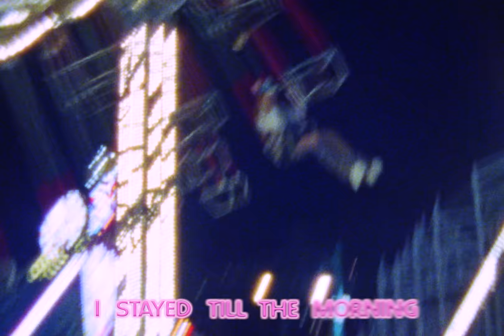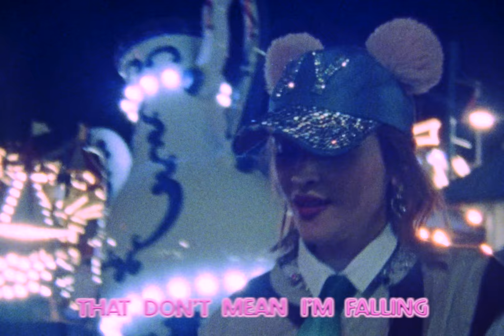Lolo Zouaï - Blur (Lyric Video)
PLAYGIRL // MY NEW ALBUM // OUT NOW
LISTEN @ PLAYGIRL.LOLOZOUAI.COM

LAST NIGHT WAS A BLUR

Shot by Barto
Edited by Lolo Zouaï
Produced by Doug Gleicher
Motion Graphics, Coloring, and Additional Editing by Rauwanne Ramone Cicconi
Fonts by Vr3tro
Styled by Caitlin Hickey
Creative by ISSTUDIO

LYRICS:
I think you’re my type (my type)
Smoother than my new ride
Incompatible signs
Fuck that when it feels right

Isn’t it cool
Breaking the rules
(I got a man but I want you baby)
Isn’t it fun
Who cares if you’re the one
(Oh no baby what did we do?)

I stayed till the morning
Let you call me your girl
That don’t mean I’m falling
You’re every single thing that I deserve
Maybe that’s too boring
Cus I might say some things you never heard
Like I did last night
What a blur

Oh yeah we hopped the fence
Took a dip in the pool
Think we were making out in a hot tub too
Remember how we got back to your place?
How I woke up with nothing but your sweats on boo
Oops

Isn’t it bad
Forgot what I said
(I got a man but I want two baby)
Isn’t it nice
Doing the same thing twice
(Oh no tell me what did we do?)

Last night was a blur (a blur)
I stayed till the morning (oh last night)
Let you call me your girl (your girl)
That don’t mean I’m falling (but I think I might)
You’re every single thing that I deserve (deserve)
Maybe that’s too boring (I wont lie)
What a blur

Que s'est-il passé hier soir?
(I know I said it was the last time)
On a fait que de chanter et de boire
(But I would do it all again)

What a blur

'Blur'
Written by Lolo Zouaï
Produced by Stelios Phili
Mixed by Fab DuPont
Mastered by Diego Calvino
Engineered and Additional Writing by Joey Wunsch